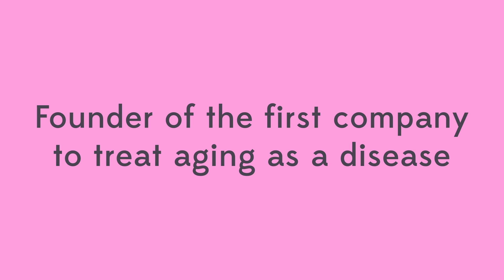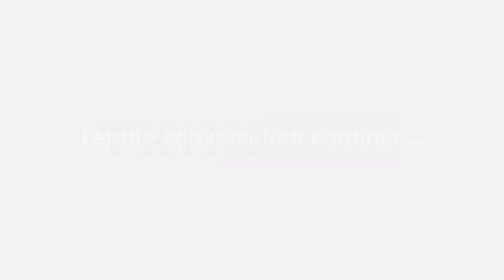“We’re working on a cure for the grandest disease on the planet: biological ageing”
The English philosopher Thomas Hobbes correctly identified the historical state of humans when he said "Life in the state of nature is nasty, brutish and short." For most of history the average human rarely lived beyond 35 years, but today the average Briton lives beyond 85 years. In this video, Liz argues that this luxury of time helps us realise that we must live with the consequences of our actions - which facilitates caring about our environment and each other. Liz's organisation, BioViva, intend to accelerate this trend by using advanced medicine to increase health and longevity beyond 100 years for everyone.